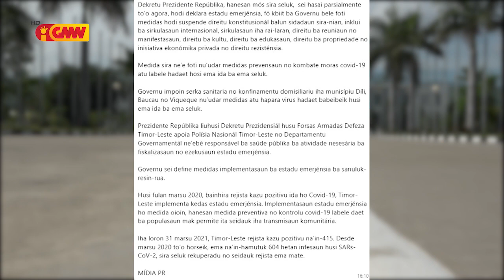Prezidente Repúblika Extende EE ba dala Sanulu resin rua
Prezidente Repúblika Extende Estadu Emerjénsia ba dala Sanulu resin rua